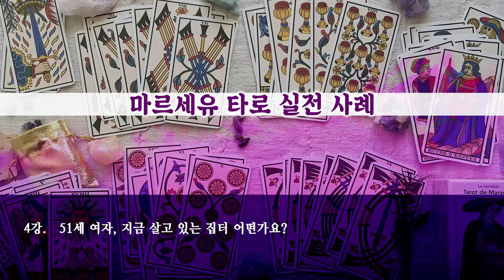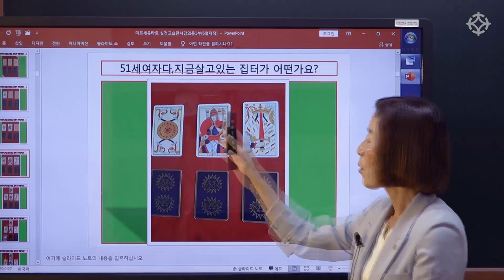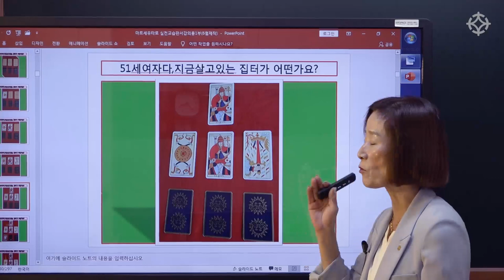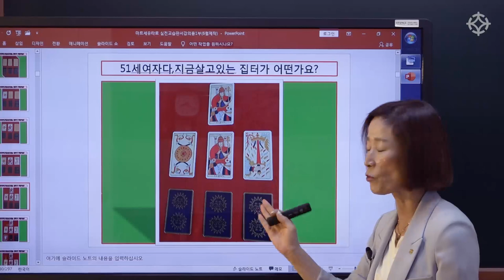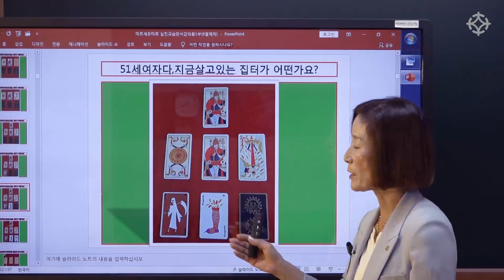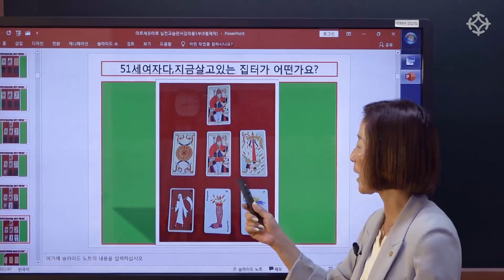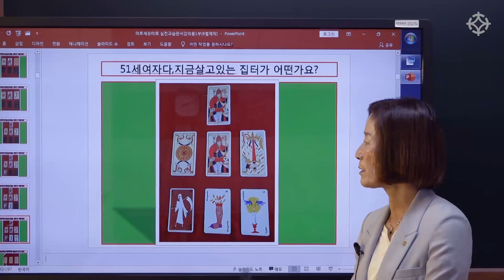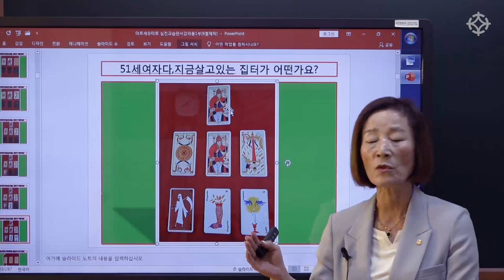[대통인.com] 마르세유 타로: 51세 여자, 지금 살고 있는 집터 어떤가요? - 바당미정 선생님